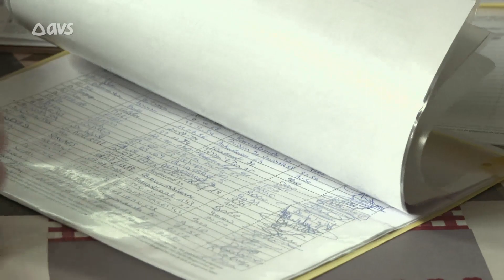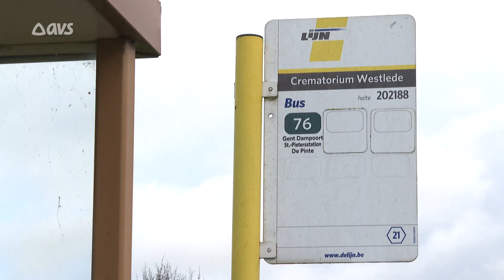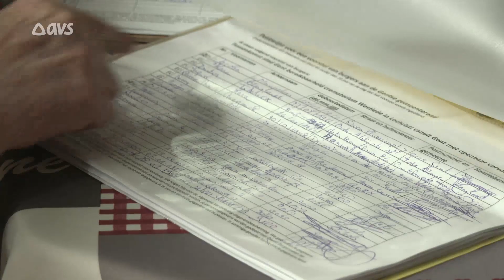80-jarige Baboush wil de bus terug aan het crematorium